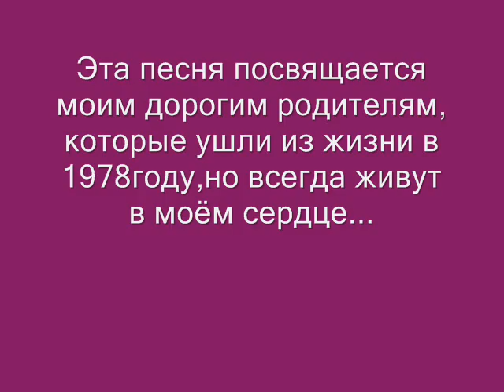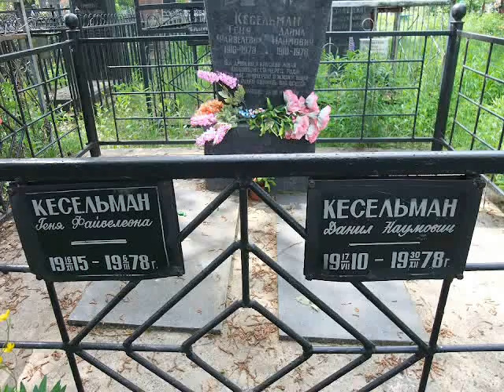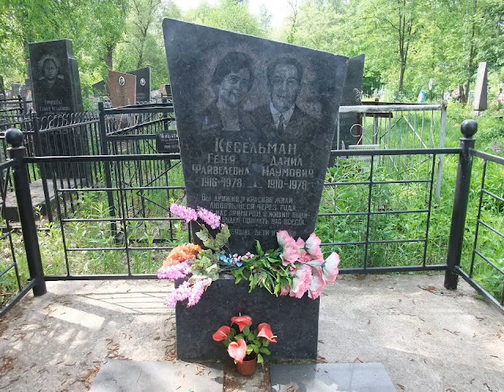Посвящается моим родителям